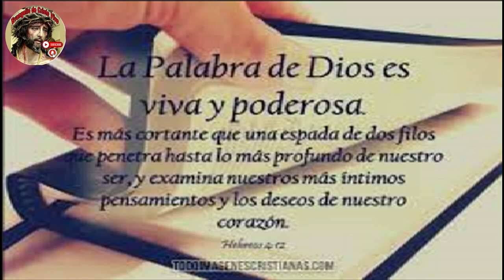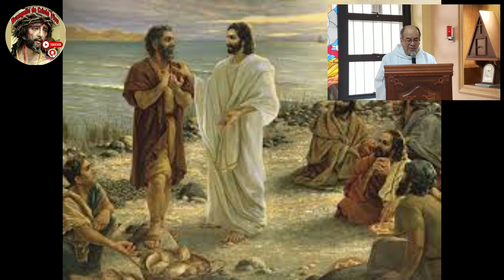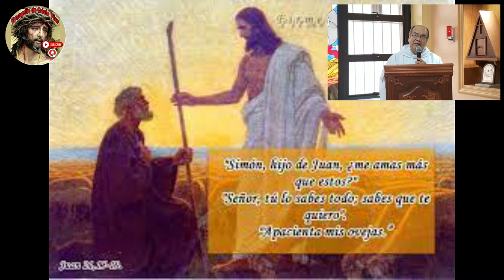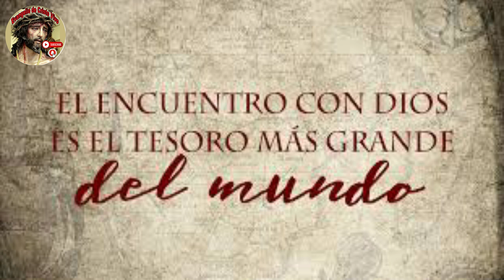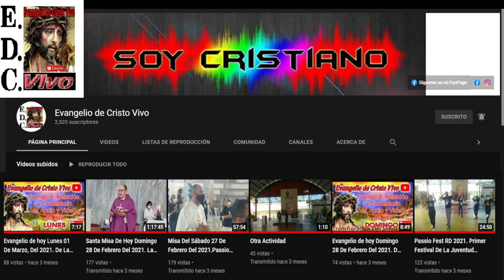Evangelio De hoy Viernes 26 De Mayo Del #2023. De La 7ª Semana De Pascua.